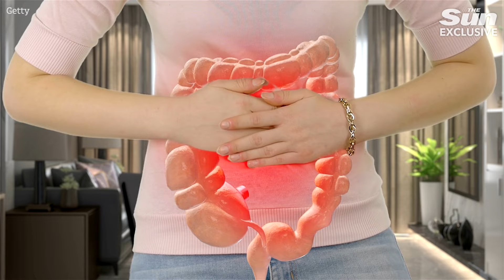I'm a doctor, NEVER ignore these bowel cancer symptoms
BOWEL cancer causes tens of thousands of deaths every year, making it one of the UK's biggest cancer killers.

Here, we tell you what symptoms you should look out for and how you can get tested.

What is bowel cancer?
In most cases, bowel cancer develops from pre-cancerous growths, called polyps.

Not all polyps will become cancerous, but if you are found to have them your doctor will often remove them to prevent the risk.

Bowel cancer is the second deadliest form of the disease in the UK - after lung cancer.

Nearly 43,000 people are diagnosed with bowel cancer in the UK each year, while 16,500 people die of the disease.

It is one of the most common cancers in England, but only one in 20 Brits would go to the doctor if they had symptoms of bowel cancer.

Like most cancers, early diagnosis can save lives.

Fewer than one in ten people survive bowel cancer if it's picked up at stage 4, but detected quickly - at stage 1 before it's spread - more than nine in ten patients will live five years or longer.

There are two ways to give yourself the best chance at early diagnosis -knowing the signs and symptoms, and taking up the invite for NHS screening when you are eligible.

What are the first symptoms of bowel cancer?
Being aware of the signs and symptoms of bowel cancer, spotting any changes to your normal and going to your doctor is vital.

If you notice any of the signs, don't be embarrassed - chances are your GP has heard it all before.

The five red-flag symptoms of bowel cancer include:

Bleeding from the back passage, or blood in your poo
A change in your normal toilet habits - going more frequently for example
Pain or a lump in your tummy
Extreme tiredness
Losing weight
Tumours in the bowel typically bleed, which can cause a shortage of red blood cells, known as anaemia. It can cause tiredness and sometimes breathlessness.

In some cases bowel cancer can block the bowel, this is known as a bowel obstruction.

Other signs of bowel cancer include:

Gripping pains in the abdomen
Feeling bloated
Constipation and being unable to pass wind
Being sick
Feeling like you need to strain - like doing a number two - but after you've been to the loo
you're aged over 50
you have a strong family history of the disease
a history of non-cancerous growths, known as polyps, in your bowel
long-term inflammatory bowel disease, such as Crohn's disease or ulcerative colitis
an unhealthy lifestyle - you smoke, are overweight or obese and do not get enough exercise
Bowel cancer is where the disease starts in the large intestines.

It can also be called colon cancer or rectal cancer, depending on where it starts.

Covering topics from news, money and sport along with our famous Fabulous Magazine, The Sun is the biggest newsbrand in the UK and one of the fastest growing news sites in the US.